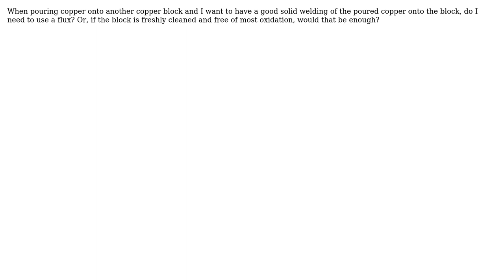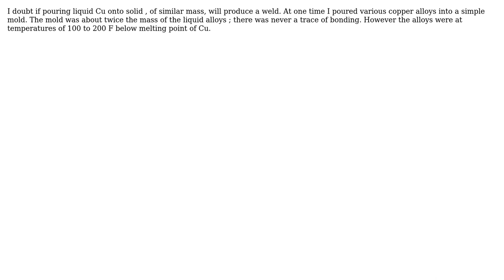Engineering: Pouring copper onto another copper block (2 Solutions!!)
Engineering: Pouring copper onto another copper block

With thanks & praise to God, and with thanks to the many people who have made this project possible! | Content (except music & images) licensed under CC BY-SA | Music | Images & others | With thanks to user Dehbop user Chris Johns user blacksmith37 and the Stack Exchange Network Trademarks are property of their respective owners. You are responsible for your own actions.